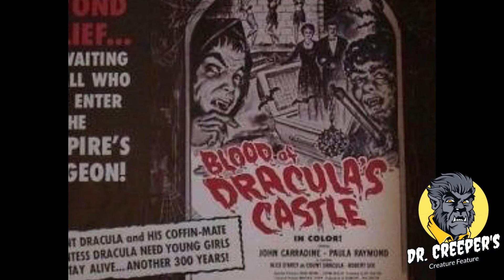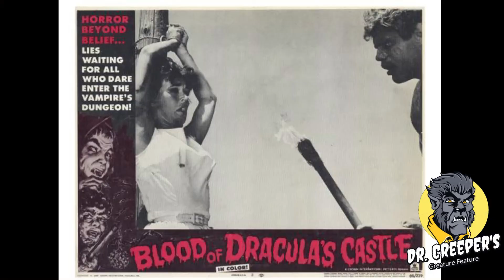Top 5 Werewolf Movies of the 1960s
In this episode we discuss the top five werewolf movies of the 1960s.